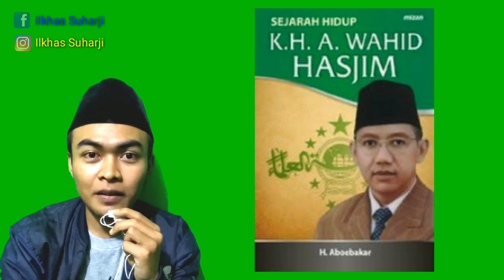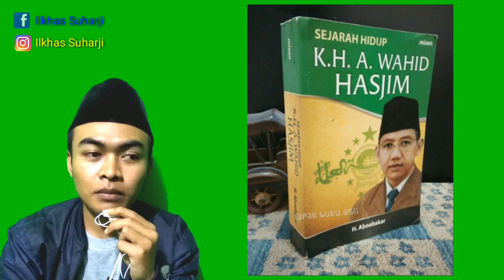Makan MIE ONGKLOK Wonosobo Bersama GUS MUWAFIQ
Di Vlog kali ini saya ingin menceritakan kejadian istimewa ketika bertemu dengan guru kami yaitu Gus Muwafiq di Kota Wonosobo tercinta ini. Tepat di hari minggu saya bersama dengan teman-teman mafindo dan gusdurian wonosobo menghadiri undangan untuk menonton film karya Mbak Salas yakni film 'Impian Negeri Berkabut' (bisa dilihat di vlog sebelumnya ) film yang menceritakan kehidupan perempuan desa yang mudah dijebak menjadi korban human trafficking, acara di Dieng Creative Hub Wonosobo.

Selesai acara yaitu ba'da dzuhur saya pulang ke basecamp, baru saja sampai basecamp tiba-tiba Pak Haqqi Al-Anshory mengirimkan whatsapp yang isinya memberitahukan bahwa beliau sedang bersama Gus Muwafiq, beliau juga mengirimkan poto bersama sebagai bukti dan meminta saya dan teman-teman untuk segera merapat.

Tanpa babibu dan alasan lain kami segera membalas dan mengabarkan segera menyusul. Namun di tengah perjalanan saya langsung ditelpon oleh Pak Haqqi untuk membelikan tempe kemul untuk dibawa ke kedai mie ongklok pak muhadi yang sebenarnya tidak begitu jauh dari basecamp. Sebelumnya, saya memberitahukan juga kepada kakang-kakang pergerakan bahwa ada Gus Muwafiq di warung mi ongklok pak muhadi, dan mengajak mereka, mereka mau dan antusias berangkat berjalan kaki sementara saya dan teman saya pakai motor untuk membeli gorengan terlebih dahulu.

Sampai di tempat kami lihat Gus Muwafiq masih dahar mi ongklok, segera saya berikan tempe kemul yang kami dapatkan di warung bakso (karena bakul gorengan jam segitu belum mulai buka warung).

Menunggu agak lama di luar dan  segera berbondong-bondong elemen pemuda NU juga berdatangan, akhirnya tibalah kami bisa masuk dan bisa bersalaman dengan Gus Muwafiq. Mengobrol dan berdiskusi bersama dengan Pak Abdul Arif KFC dan juga beberapa tokoh pemuda lainnya tentang Indonesia dan Wonosobo khususnya.

Dengan ditutup do'a yang dipimpin oleh Gus Muwafiq akhirnya kami mengantarkan beliau untuk meneruskan perjalanan. Oh ya, Gus Muwafiq datang ke Wonosobo dalam rangka liburan family time bersama keluarganya ke Dieng dan mampir dulu di kedai mi ongklok sebelum meneruskan perjalanan mereka.

Mungkin perlu diketahui juga teman-teman, Gus Muwafiq sangat spesial bagi kami dan bagi saya pada khususnya karena saya pernah mendapatkan pengalaman unik ketika bersama dengan saudara saya Teguh Gumelar berkunjung sowan ke Ndalem Gus Muwafiq di Jombor Sleman Yogyakarta. Saat itu tengah malam, dan alhamdulillah Gus Muwafiq berkenan menemui kami yang saat itu sangat dahaga ilmu, setelah berbincang lama kami diberikan makanan yang spesial dimasak oleh Gus Muwafiq berupa masakan cumi-cumi yang dimasak bersama dengan tintanya. dan ketika paginya kami diberikan buku biografi KH A Wahid Hasyim. Alhamdulillah sangat bermanfaat insyaallah.

thanks.